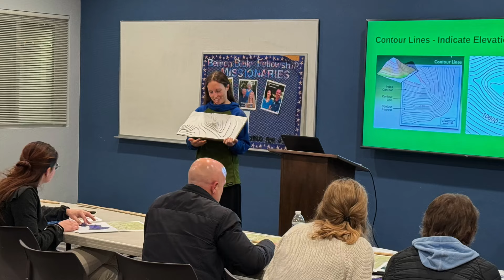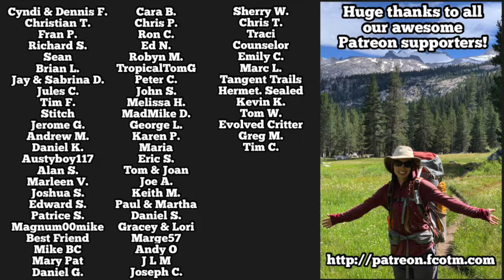Post Trail Update | Back In SoCal | CDT Ep 176